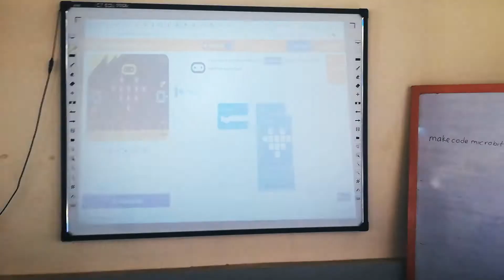BBC Micro:Bit | Code Chautari at JUSS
We are finished with the Computer Literacy unit in our classes running at Jana Uddhar Secondary School. Yayyyy! 😊😊😊
Kids have learnt about basic computer operations and tools that are required as they move forward.

We will now be moving into the next unit which is mostly about understanding Computational Thinking and Programming. Wohooo! 😊

But before we start diving into programming, we wanted to see how the kids react to a programming platform and a fun programmable hardware. So this was the perfect opportunity for the kids to play around with MicroBits, kindly gifted by Microsoft , Microsoft Australia Education. We wanted to see how difficult would be for the kids to get around writing their first program for the Micro:Bit.

With just a quick demo from the instructor, these kids wrote more than three programs following the tutorials inside the MakeCode platform for Micro:Bit. We think the MakeCode tutorials were very easy to follow and convenient even for these kids with poor command over English. Micro:Bit was definitely a good way to start the path to understand programming because the kids now feel pretty excited about it and can see that it will be fun. We're equally excited to have fun writing some codes along with them. 😊

And we're very grateful to Microsoft Australia and The Micro:bit Educational Foundation for this awesome gift and NDC Conferences for making it possible through the network. 🙏